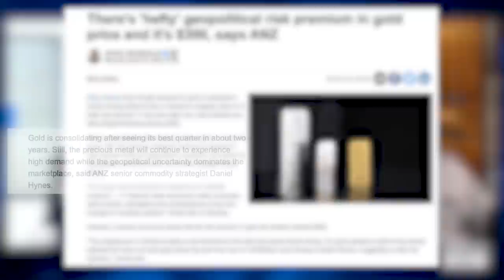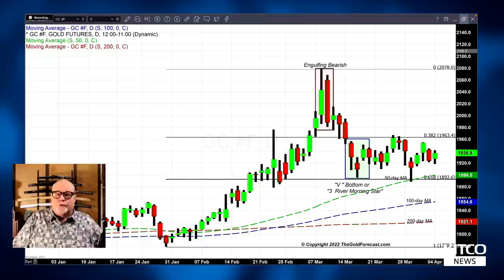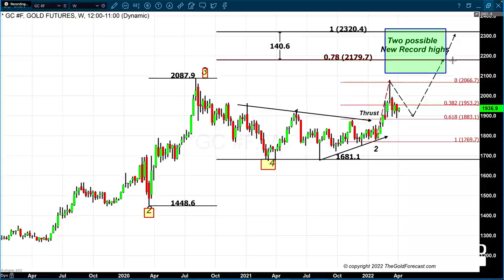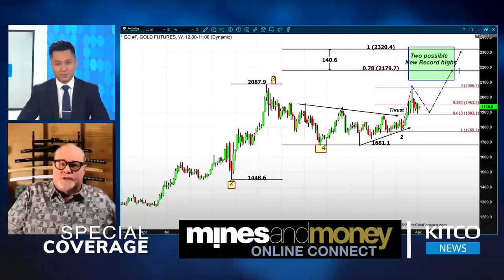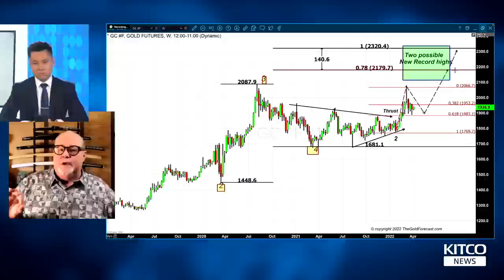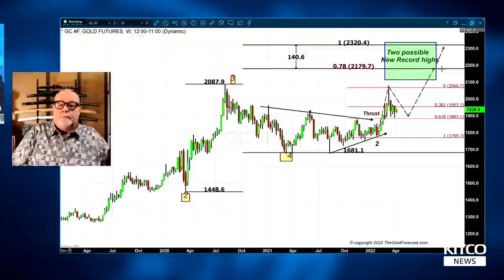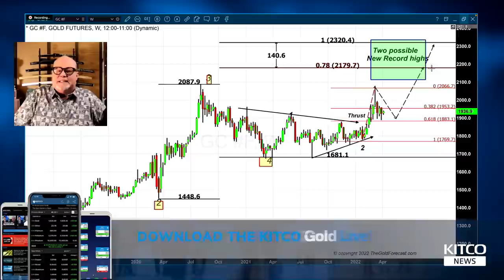This is gold price's next upside target before major bear cycle hits - Gary Wagner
Gary Wagner, editor of TheGoldForecast.com, discusses with David Lin, anchor for Kitco News, the upside potential gold has before a correction takes place.